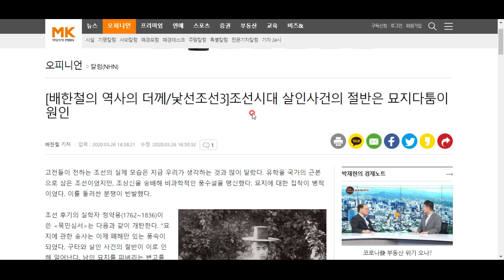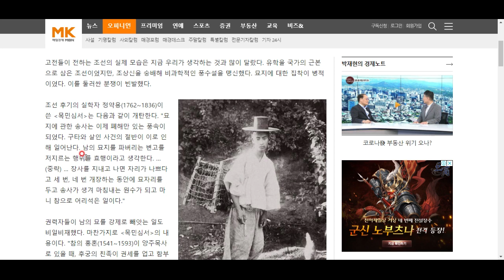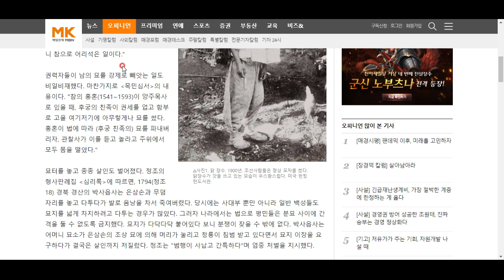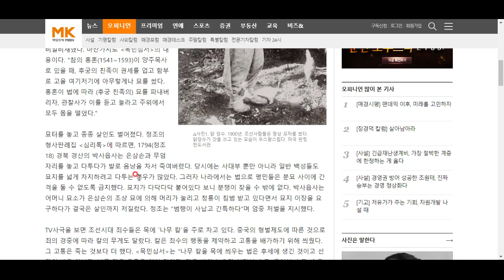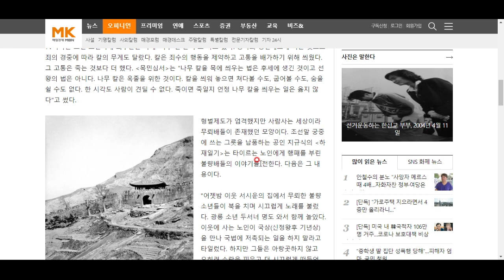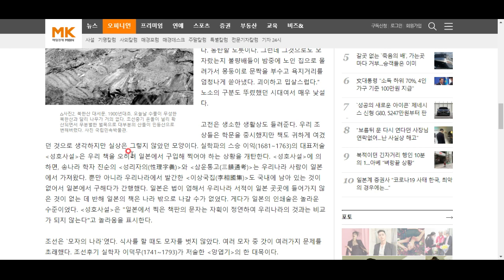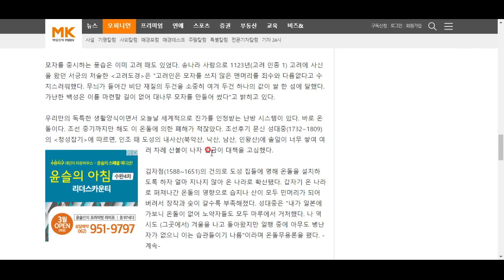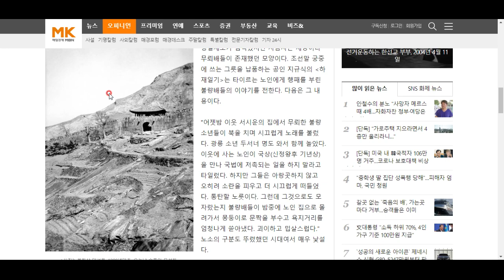조선에서는 치정이나 돈 문제보다, 이 문제로 더 많은 살인이 벌어졌다?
우리가 알고 있는 상식과 다른 조선시대의 여러 모습을 알아봅시다^^